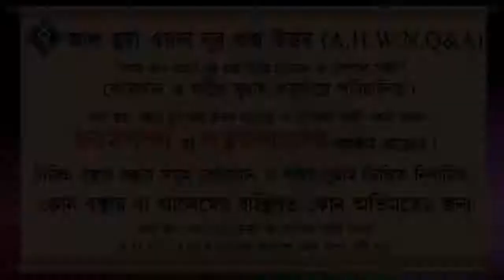অজুর ফজিলত ᴴᴰ┇শাইখ মোহাম্মদ রাশীদ আহমদ